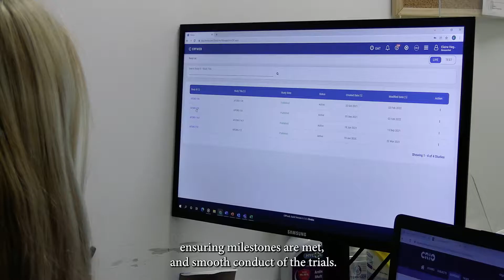Women in Science Day 2022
Today, the 11th of February marks the 7th International Day of Women in Science

This day recognizes the role that women in science play as agents of change- in achieving Socio-Economic Sustainable Development goals

Atlantia supports women to grow & develop in their careers

Here are some of our remarkable female figures
These individuals help contribute to further science advancements

Did you know that Atlantia's workforce is made up of 80% females?

These women have made significant contributions to driving clinical research forward